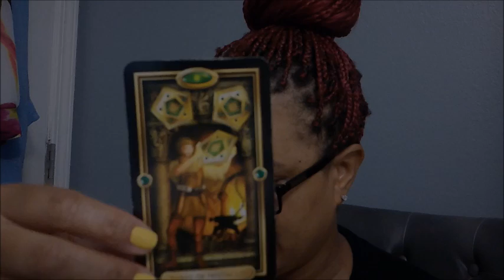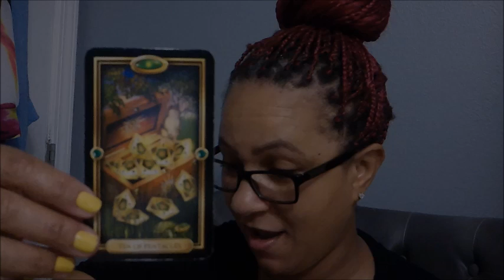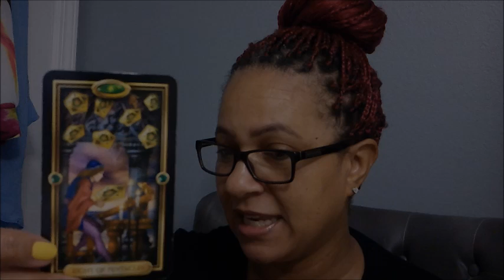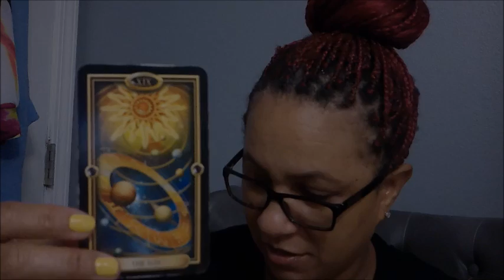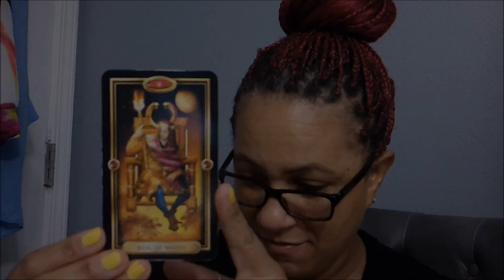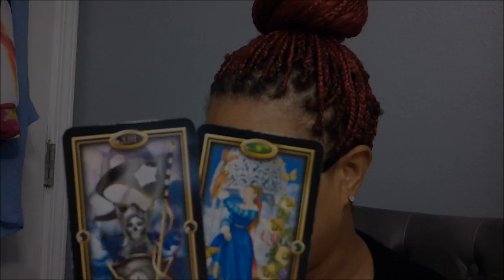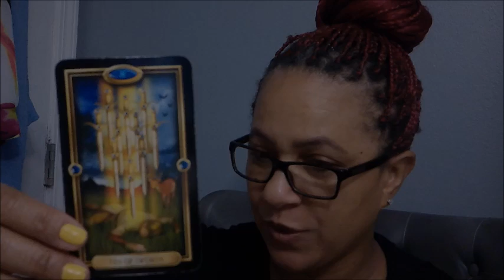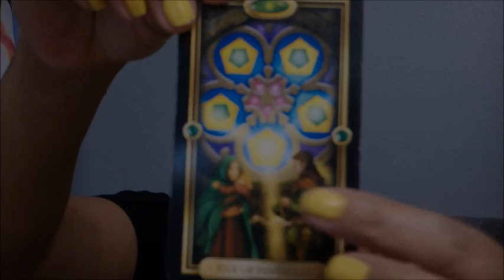SCORPIO MONTHLY LOVE~JANUARY 2019~THROUGH THICK AND THIN